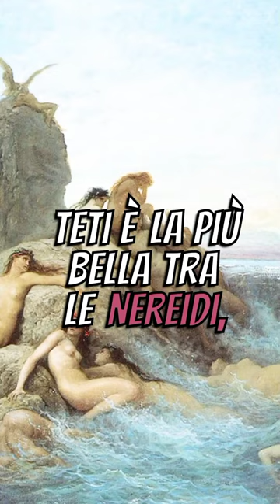🏛️"LE FESTIN DES DIEUX" IL FESTINO DEGLI DEI ~ LA STORIA DELLA NINFA TETI